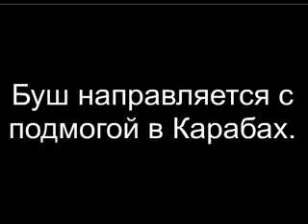Карабахцы в космосе. Серия 5. Предательски рожа.